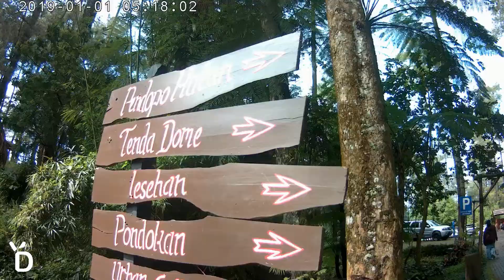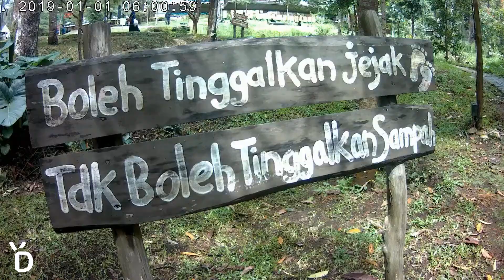CIKOLE LEMBANG BANDUNG 2021